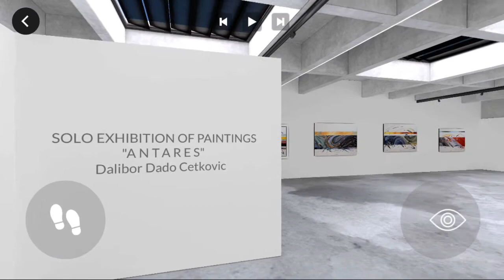16th SOLO EXHIBITION of paintings by artist Dalibor Dado Cetkovic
Virtual solo exhibition of paintings "ANTARES" by artist Dalibor Dado Cetkovic on YouTube and ArtSteps, 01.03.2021.

This setting in the virtual gallery ArtSteps, consists of 11 larger format paintings made in a combined technique with oil, acrylic, charcoal and graphite.

Solo exhibition of paintings entitled Antares of the academic painter from Bar, Dalibor Dado Cetkovic was presented  online on his YouTube channel as well as on his social media profiles.
The work on Dado's new cycle of paintings officially started 2019 in Arizona, USA. Dado's new cycle was presented by Milun Lutovac, Phd of Theory of Contemporary Art.

"The new artworks of the academic painter Dalibor Dado Cetkovic reaffirm the truth that lies in the being of every great and sincere artistry: THE IMAGE OF THE WORLD CAPTURED BY THE EYE IS NOT THE IMAGE OF THE WORLD REVEALED BY THE SPIRIT.
The eye is focused on the game of appearances while the sight of the spirit is all in the esoteric and the metaphysical. In Dalibor Cetkovic's paintings, the border lines, if they exist at all, do not divide and separate the fields of the palette, but make peace, unify with benevolent spirits, and connect the sides which, by chance, form a separate unity.
Dalibor's border is a seam, not a fissure. By connecting the tonal differences, it keeps versatility together and keeps the game of par aesthetics in play. It is as if this focused creator is telling us that only in transcending the sensory boundaries we can reach the binary passion, the fiery red and emerald green star Antares, of which he is an envoy on a taut canvas.
The spirit of the great vision is in the sensual and the supersensible, in the visible and the non-apparent, in the experiential and the super-experiential - the visible and the invisible make the form of Cetkovic's creative act comprehensive - a form for which it is impracticable to search,  as if the search for answers belongs only to him,  to his passion, and to that bullfighting balance of strength and silence. Naming the unknown, depicting reality on the threshold of a dream, not with the senses or the mind, but, it would be said, exclusively with creative intuition, Cetkovic liberates an entire sensory world, which is not self-sufficient, that is, which cannot, without a skillful brush and words, explain itself.
"Antares", the new cycle of paintings by Dalibor Dado Cetkovic, is part of a large system. Thoughts sway, but also can, "as if fired from a gun", whistle next to the observer's head, as if they are not part of the galactic space of the image, which does not mean that they are not important to its embroidery and  tissue color.
The path gives birth to itself and opens something extensive on the horizon of emptiness, and yet everything is contained in a drop of water - the air is reflected, it meets itself in the eye of the image.
Dalibor Dado Cetkovic masters the skill of a great artist who manages to show an evolving spirit!
The whiteness on Dalibor’s canvases possesses an experience of emptiness. There is almost not a thing or form that did not originate from it. Only a great gift, which organizes well, can, with a confident and precise brush stroke, act in this way from the empty space of whiteness, without questioning it, but in its fullness commit it to the creative game and crown it with optimism and hope.
The aura of magma, sharp, fierce and, one might say brutal, tense as an arch, is the windshield, which, despite what has been introduced, preserves the saga of beauty and tenderness that are the linseed oil of Dalibor's creative process. Everything is on the move.
The rhythmicity and melodycity of movement in Dalibor's new paintings are part of the creative and intellectual strength of this creator. The ideas which emerge from the whiteness and take shape, suggest an illusion that the image continues to spread beyond the boundaries of the format in which it is enclosed. Everything is in the magical area of the horizon that emerges and vanishes in the final stroke of the author's brush that, like a signature, rounds off the entire format of the canvas.
Artistic expression, according to Hegel, has the role of conveying the inner form of the content and thus actually reveals the spirit of the epoch that shaped that form. Judging by the artistic expression of the new cycle of paintings by Dalibor Dado Cetkovic, the spirit of our era has found another great warrior.
Dalibor ante portas! ''
Phd Milun Lutovac

Dalibor graduated from the Academy of Fine Arts in Trebinje in 2007 in the class of Professor Marko Musovic in the field of painting, he has a member of ULUCG since 2008 and so far he has had 16 solo exhibitions and over 70 collective exhibitions in the country and abroad. His paintings and drawings can be found in private collections around the world.